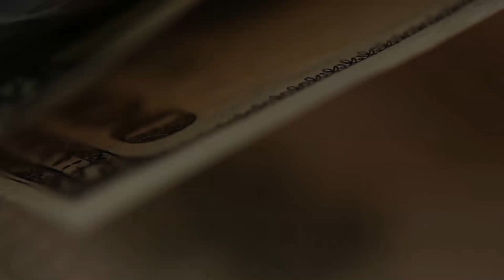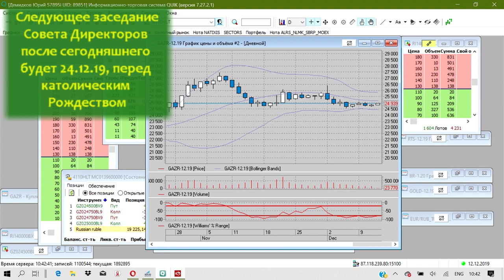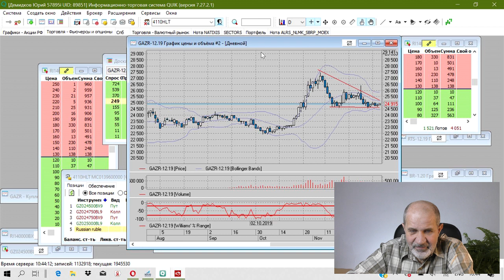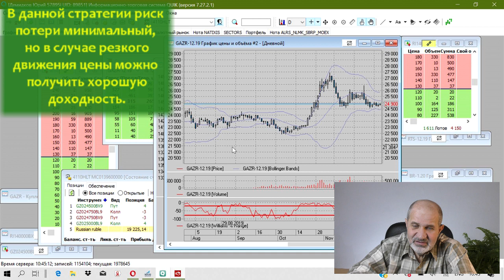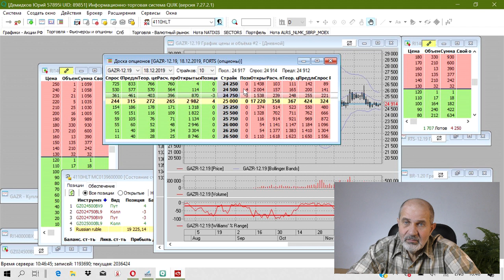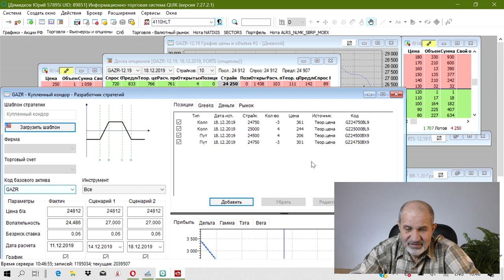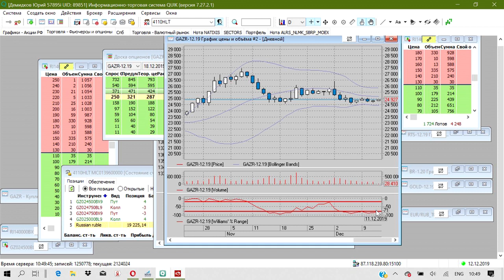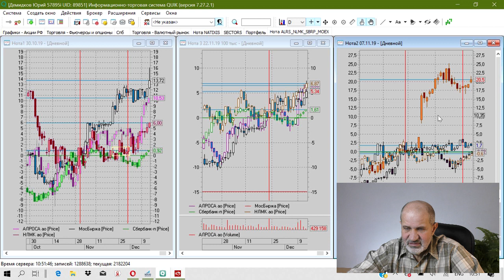Газпром: думаете, я остановился? Стратегия Кондор модифицированный.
После того, как дико рискованная ставка на рост акций Газпрома не сработала по причине отсутствия прорыва на встрече Путина и Зеленского на полях Нормандской четверки, я в прямом эфире закрыл все спекулятивные позиции на Газпром, и на следующий день открыл опционную стратегию модифицированный кондор. Суть кратко: минимум вложений, минимум риска, возможность неограниченного дохода в случае сильного движения цены после заседания СД, которое было отложено накануне и состоится как раз сегодня.